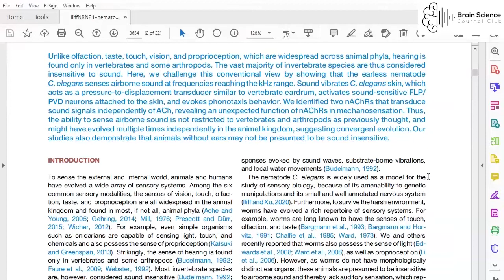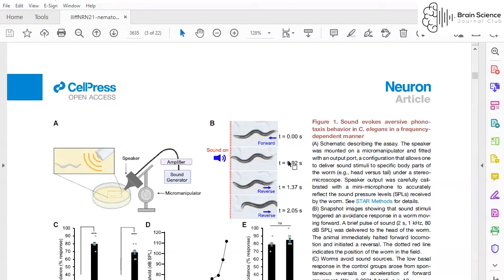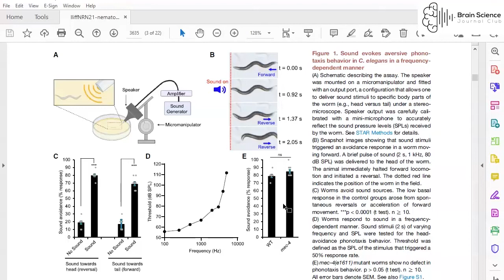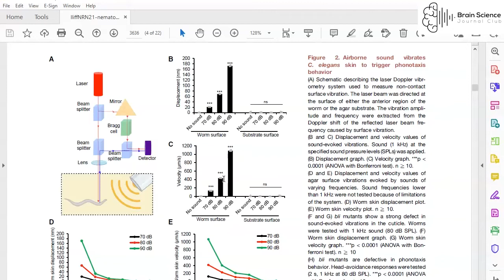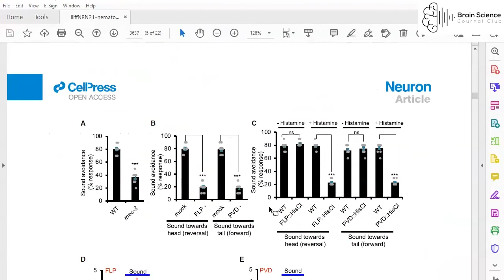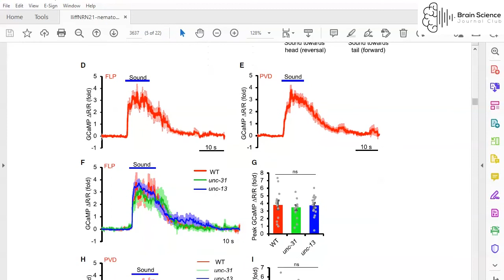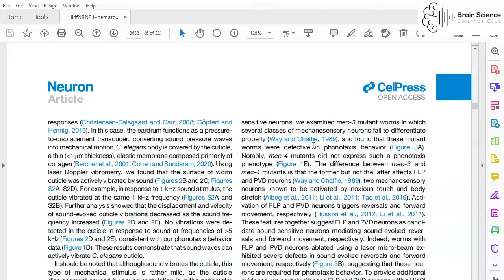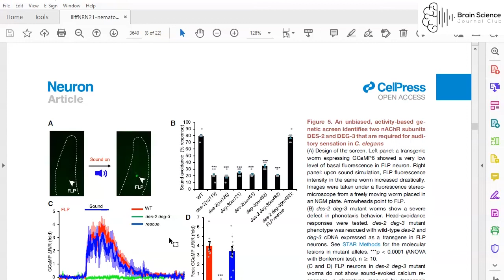The nematode C. elegans senses airborne sound by Adam J. Iliff et al.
Hearing is thought to exist only in vertebrates and some arthropods, but not other animal phyla. Here, Xu and colleagues report that the earless nematode C. elegans senses airborne sound and engages in phonotaxis. Thus, hearing might have evolved multiple times independently in the animal kingdom, suggesting convergent evolution.